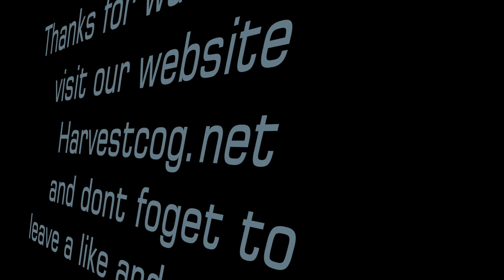Never Lose Your Praise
Join us as Pastor Mark brings us his word on not losing your praise.